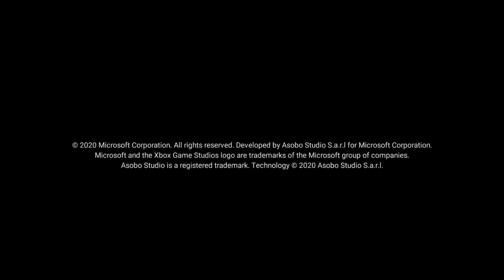Microsoft Flight Simulator I NEU! Cloud Gameplay I Spielbar auf jeder Xbox I Erster Eindruck Deutsch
WTF! Was für ein Game Changer für die Cloud! Microsoft Flight Simulator 2020 ist ab sofort in der Xbox Gaming Cloud für Ultimate Game Pass Besitzer auf JEDER XBOX Konsole spielbar! Viel Spaß!

Kapitel:
00:00 Einleitung
00:42 Intro
00:54 Erster Eindruck
05:13 Günstig Ultimate

Wenn Du das Spiel magst, unterstütze bitte Entwickler / Publisher und nutze deshalb bitte keine Raubkopien!